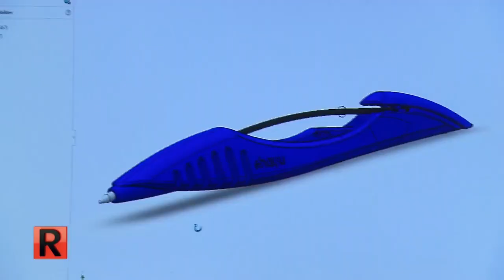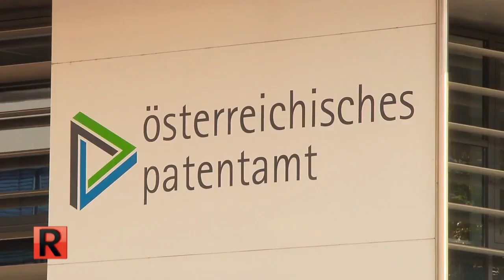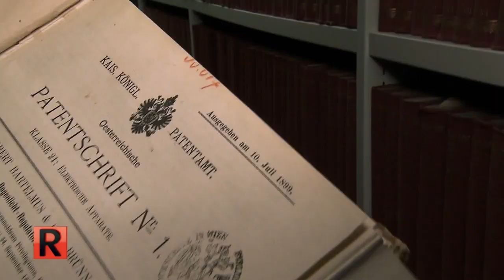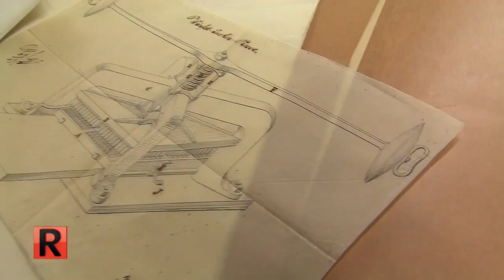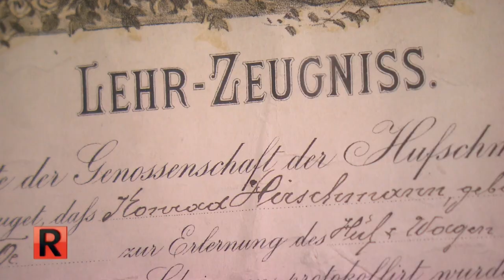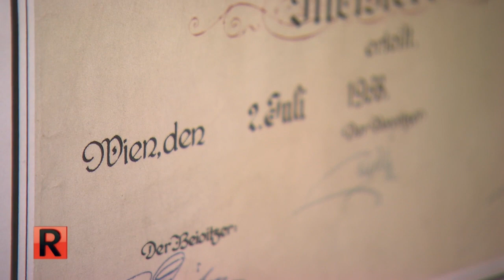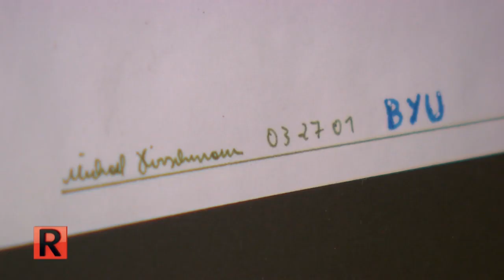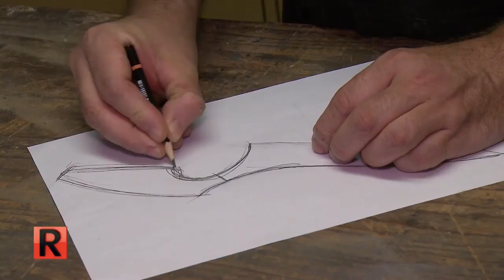Skurrile Erfinder! "Austroducks" 🦆 und Kugelschreiber ​🖍️​ | 1/2 | Die Reportage | ATV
Erfinden hat in Österreich Tradition. Welche Erfindungen werden heutzutage gemacht und wer sind die Menschen dahinter?